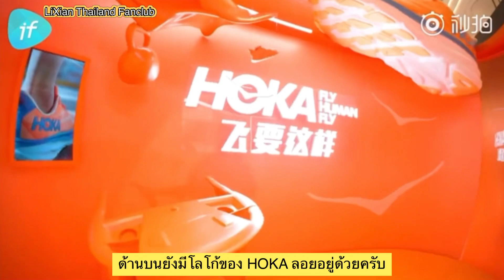230501 | LiXian X if Interview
[ ThaiSub ]

สัมภาษณ์ LiXian ในงาน HOKA ความท้าทายระดับชาติของการสะสมไมล์และการช่วยเหลือเด็กๆในหูเป่ยห์ ~ และยังพูดคุยเกี่ยวกับซีรีส์เรื่องใหม่ ThereIsAloveInMyhometown ด้วย ซึ่งเป็นเรื่องราวความรักที่อบอุ่น

Follow [ Me ]🇹🇭
LIXIAN THAILAND FANCLUB